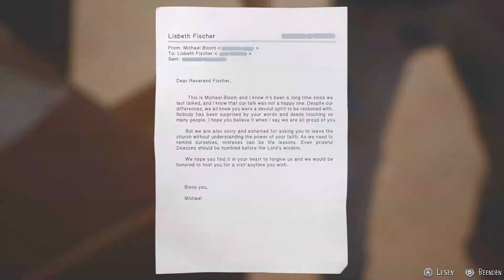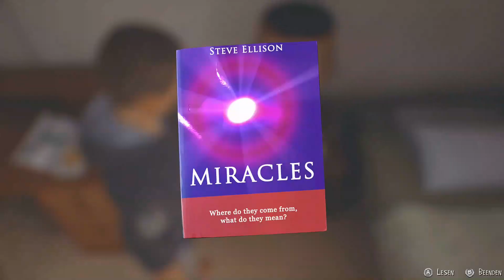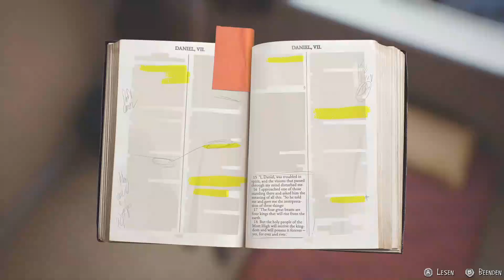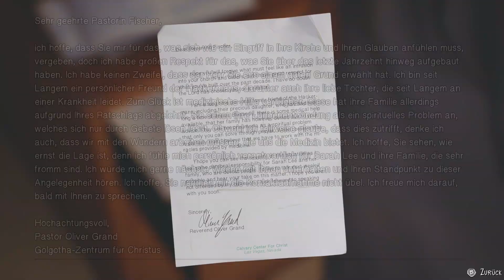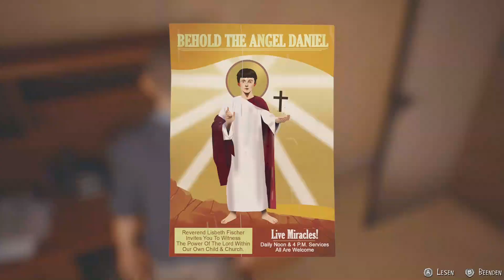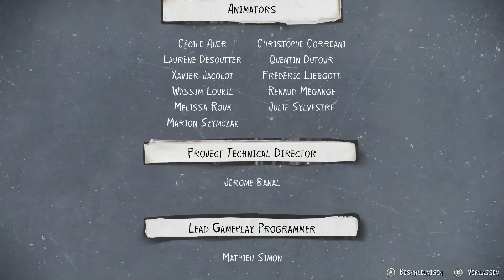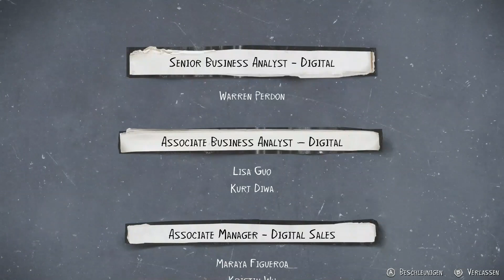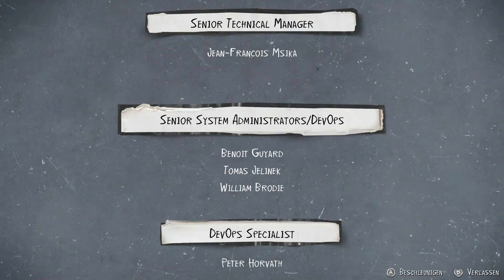Life is Strange 2 #023 - Daniel befreien [XBOX] Let's Play Life is Strange 2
Publisher: Square Enix
Genre: Adventure
USK-Einstufung: 12 Jahre

Wenn dir das Spiel gefällt, so unterstütze bitte die Entwickler und kaufe den Spieletitel im Original